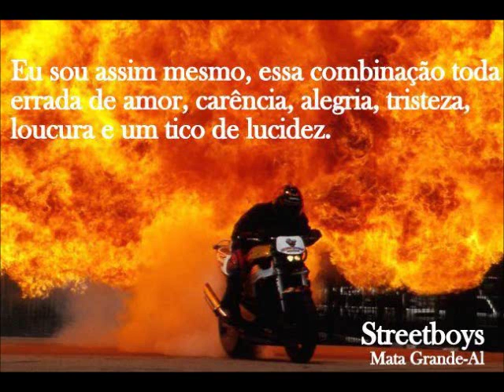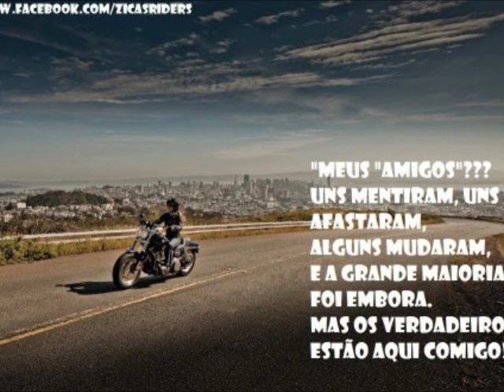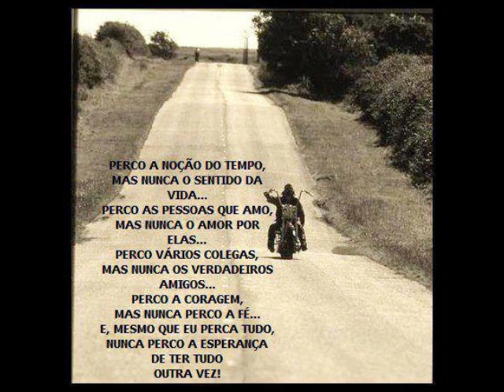marcio the reapers ;born free